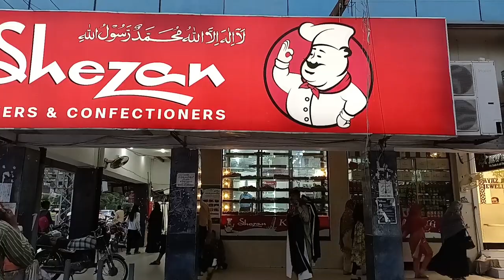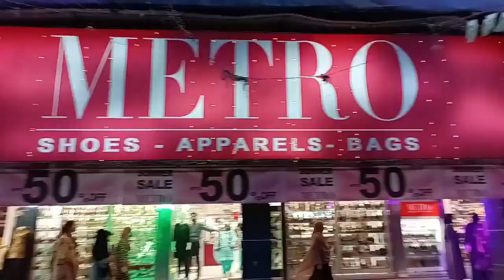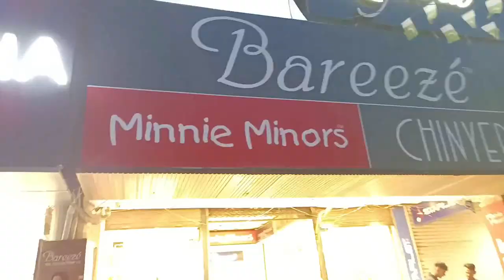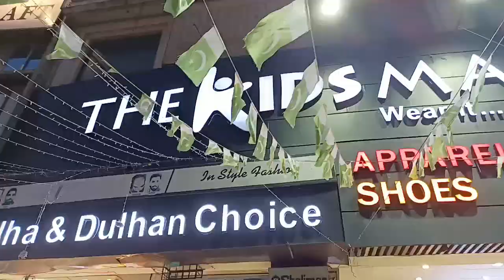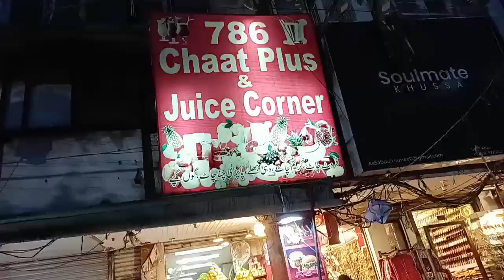Liberty Market Mein Shopping Ka Budget Kitna? | How Much Money You Need In Liberty Market?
A visit to Liberty Market Lahore Gulberg reveals that sale at low price is an ongoing feature and buyers like to visit Liberty Market as much as they used to do 60 years ago.
@dialogueTVPvt.  YouTubeChannel